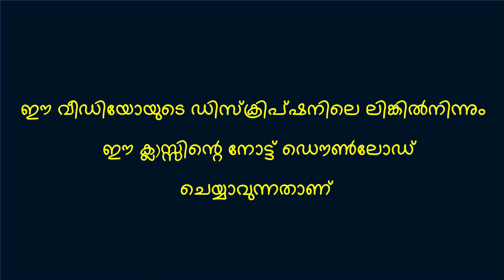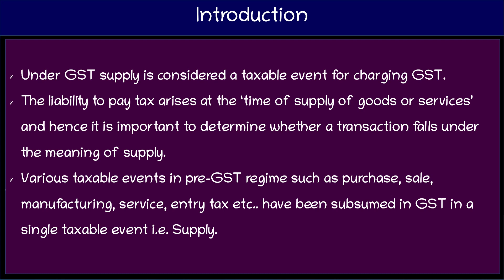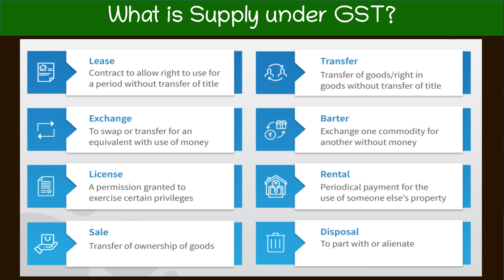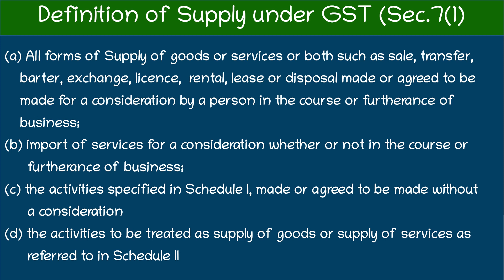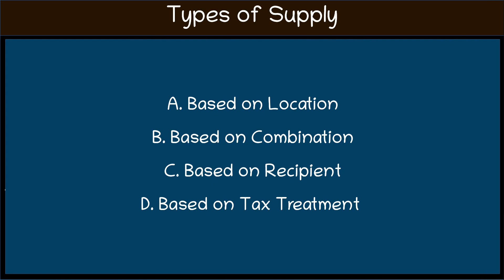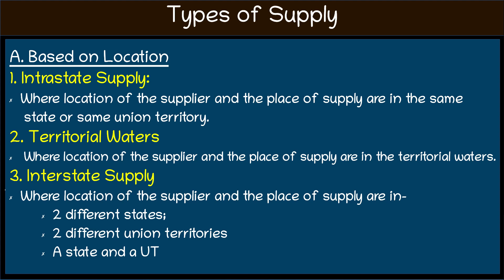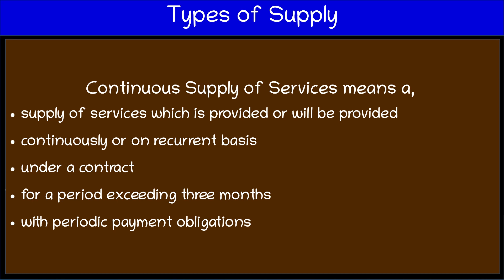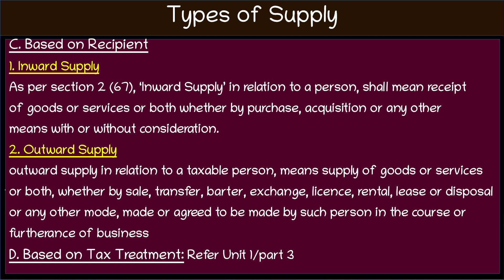VI Sem/B.Com/IT & GST/Module 3/ Unit 3/ Time and Place of Supply/Part 1/L21 (മലയാളം )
This video explains Supply and Types of Supply in Malayalam

Previous Classes:
                                                                   INCOME TAX